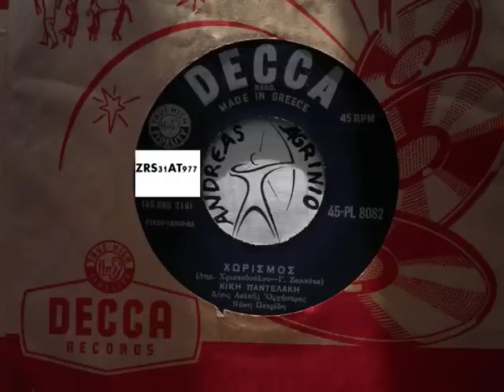ΚΙΚΗ ΠΑΝΤΕΛΑΚΗ - ΧΩΡΙΣΜΟΣ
ΚΙΚΗ ΠΑΝΤΕΛΑΚΗ---ΧΩΡΙΣΜΟΣ  (ANDREAS TOXOTIS AGRINIO)